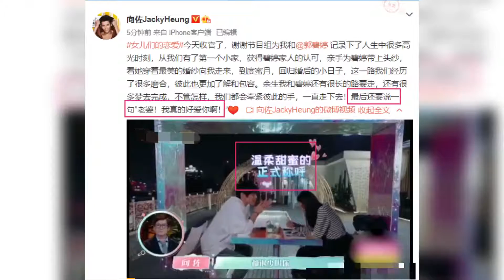向佐发文表白郭碧婷,婚后告白甜蜜浪漫,甜喊老婆：我真的好爱你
➤Thanks收看！